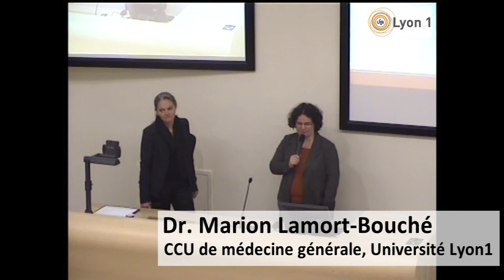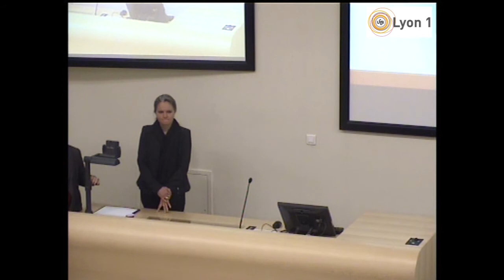Etude de cas de maladie professionnelle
Dr. Marion Lamort Bouché et Pr. Barbara Charbotel